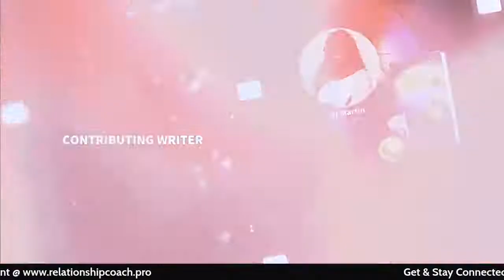Snails With No Shells Let's Get to Know Psychologist Len Sturdivant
PSYCHOLOGIST & LIFE COACH/RELATIONSHIP EXPERT
Leonard Sturdivant
I have a masters in Psychology from N.C. Central University and completed 140 hours of doctoral training in marriage and family therapy at Virginia Tech. I have conducted several workshops and conferences on relationships, and held panel discussions on marriages and divorce. The main focus of my work is in relationship/family consultations, and divorce interventions. My status as a relationship expert comes with over 10 years of experience and several publications in the field of marriage and family relationships. Currently, I am a professional Relationship/Life Coach I see couples who would like to understand the roots of how their communication breaks down and how it impacts the children. What’s unique and sets me apart from other coaches, therapists, and counselors is the fact that all my sessions last for a minimum of two hours or more. I knew as a student that the clinical hour (which is 50 minutes) was not enough time for 3 adults to have any meaningful conversation that could impact the relationship in a significant way. My mission is to put Black families back together again and heal from the past traumas brought on by slavery, Jim Crow, and modern-day employment drama. I fight for the children whose parents are trying to put the family back together again!